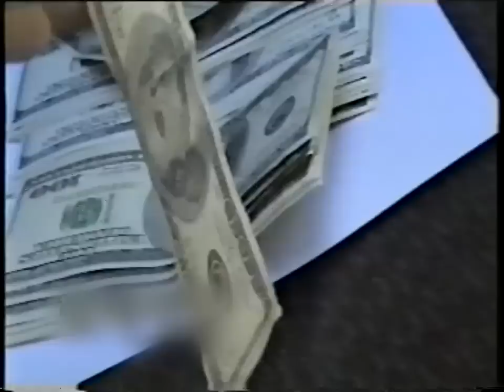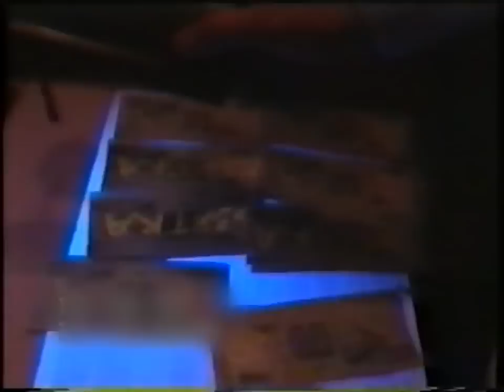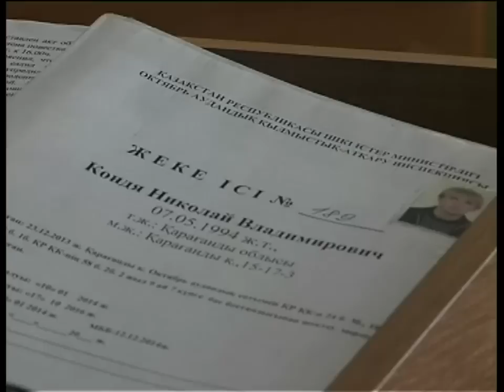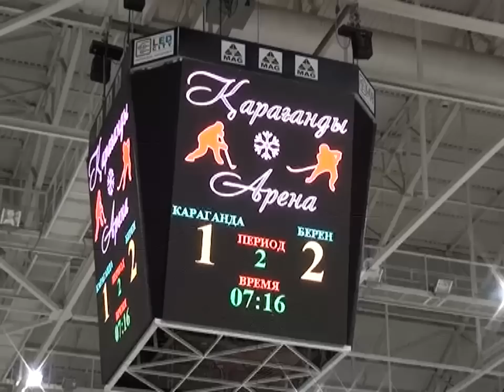Новости канала Первый Карагандинский - 24/02/2014